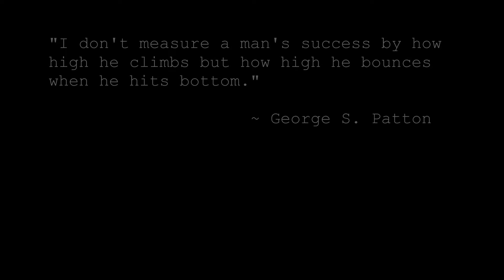Let's Play Hearts of Iron IV - Italy Episode 5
Gameplay recorded on June 18th, 2022
Published on June 24th, 2022

I've tried to reform Rome in HoI4 on multiple occasions, with varying degrees of failure, but inspired by a recent guide by Bitt3rSteel, I'm giving it another shot. I want to see if I can do this before Italy gets a massive upgrade with the By Blood Alone expansion. Historical AI Focus has been turned off for extra spiciness.

As always, if you have any useful tips, or see me making some blatant mistakes, please don’t hesitate to chime in! I’m always looking to improve my gameplay. Thanks for taking the time to swing by; I hope you enjoy(ed) the video.

Patch: 1.11.12 "Barbarossa"

DLC:
- Allied Armor Pack
- Allied Radio Music Pack
- Allied Speeches Music Pack
- Anniversary Pack
- Axis Armor Pack
- Battle for the Bosporus
- British Tanks Unit Pack
- Death or Dishonor
- French Tanks Pack
- German Historical Portraits
- German March Order Music Pack
- German Tanks Pack
- La Resistance
- Poland: United and Ready
- Radio Pack
- Rocket Launcher Unit Pack
- Soviet Tanks Unit Pack
- Together for Victory
- US Tanks Unit Pack
- Waking the Tiger
- Wallpaper

Mods: None